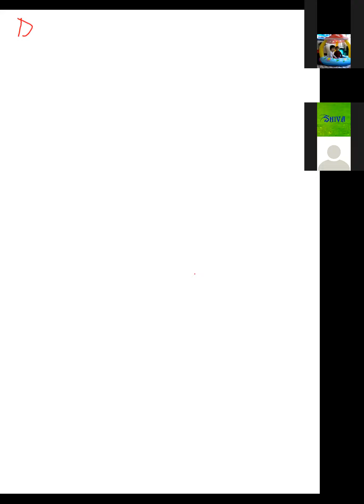Liebig's & Duma's method, amm molybdate method